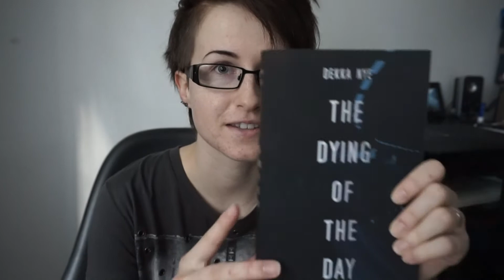I wrote another book!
Synopsis:

In the year 2197 a deadly virus known as NK97 swept across Europe . . .

In neo-London, a city that has embraced its existential crisis by prohibiting old age and encouraging suicide, alcohol is what keeps the degenerate population functioning.

Eighteen-year-old Genesis, a reformed delinquent dodging the temptation of easy relapse, is no exception. Until she gets talking to former classmate Keiro who shares her unorthodox political views and may just know the answer to her most burning question: does a better life exist elsewhere?

When he offers her the chance to escape the confines of their death-obsessed society, Genesis has to make the biggest and most terrifying decision of her life.

But in a city that encourages every kind of addiction, quitting society is easier said than done.